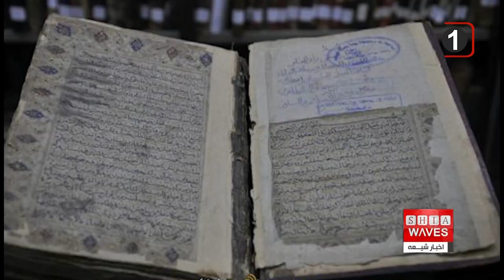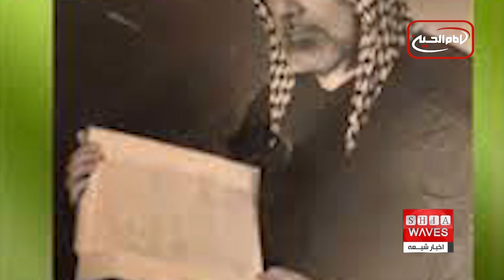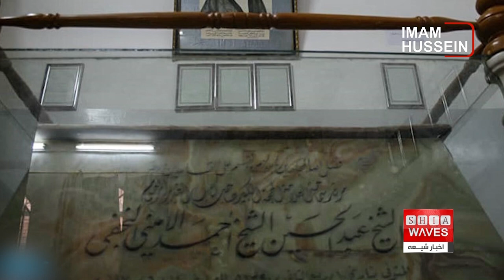۲۸ ربیع الثانی سالروز وفات علامه امینی، فاطمه موسوی گزارش می دهد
۲۸ ربیع الثانی سال ۱۳۹۰هجری قمری سالروز درگذشت علامه عبدالحسین امینی ، صاحب اثر نامدار و دائرةالمعارف ۱۱ جلدی «الغدیر» است.
الغدیر به بررسی تفصیلی مسئله ولایت امیرالمؤمنین علیه السلام از جنبه‌ های گوناگون تاریخی، تفسیری، روایی، فقهی، ادبی، کلامی و اصولی پرداخته است و در همه ی این مقوله ها ولایت امیرالمومنین علی علیه السلام را برای اهل تسنن اثبات می نماید.

علامه عبدالحسین امینی در سال ۱۳۲۰ هجری قمری، برابر با ۱۲۸۱ هجری شمسی، در تبریز متولد شد، وی تحصیلات مقدماتی را در تبریز گذراند، در جوانی به نجف رفت و پس از گذراندن مراحل تحصیلی نزد مراجع معروف و محضر استادان برجسته ای چون آیت اللّه سید ابوالحسن اصفهانی، آیت اللّه میرزا محمد نائینی، آیت اللّه شیخ محمدحسین کمپانی و آیت الله شیخ محمدحسین کاشف الغطا، به درجه اجتهاد رسید.
وی در علـوم اسلامی مانند تفسیر، حدیث درایه و علـم رجال فقه و تاریخ گویی استاد و متبحری بی مانند بود ، که این مطلب را می توان بعد از انتشار کتاب شهدای راه فضیلت دریافت، چرا که مراجع و علمای بزرگ زمان هـم چـون آیات عظام سید ابـوالحسـن اصفهانی، حاج آقا حسیـن طباطبایی قمـی، شیخ آقا بزرگ تهرانـی، شیخ محمد حسین کمپانـی و شیخ محمد خلیل عاملـی به تحسین وی پرداختند.
اما بدون شک اثر ماندگار  که وی را به شهرت رساند، دائرةالمعارف ۱۱ جلدی «الغدیر» بود که امروزه در ۲۲ جلد به ‌زبان فارسی ترجمه شده است.
علمای اسلام بر این باور هستند که علامه امینی با نگارش الغدیر بزرگترین سند وحدت مسلمانان را به نمایش گذاشت و این کتاب منحصر به فرد را منبع و مرجع خود می دانند.
علامه امینی در الغدیر ، مساله ی ولایت تشیع را از جنبه‌های گوناگون تاریخی، تفسیری، روایی و حدیثی، فقهی، ادبی، کلامی و اصولی بررسی کرد.
یکی دیگر از ویژگی های این اثر که ارزش آن را دوچندان کرده آن است که مولف برای نگارش آن به کتابخانه‌های کشورهای مختلف از جمله عراق، هندوستان، پاکستان، مغرب، مصر و کشورهای دیگر دنیا مسافرت کرده و از آنها بهره برده است.
نگارش کتاب الغدیر حدود ۴۰ سال به طول انجامید که روزانه ۶  ساعت از وقت علامه به آن تعلق داشت ، وی در باره منابع خود برای نگارش الغدیر گفته است : «من برای نوشتن الغدیر، ۱۰ هزار کتاب را از ابتدا تا انتها خوانده‌ام و به ۱۰۰ هزار کتاب مراجعه مکرر داشتم.»
علامه امینی در «الغدیر»  با نام‌بردن از ۱۱۰ تن از صحابه و ۸۴ نفر از تابعین، که حدیث غدیر را روایت کرده‌ است، ولایت مطلقه ائمه معصومین علیهم السلام را از طریق اثبات خلافت بلافصل امیرالمومنین علیه السلام اثبات کرده و سپس ولایت غیر معصوم را نفی نموده است.
از دیگر آثار وی می‌توان به تحقیق و تعلیق بر کامل الزیارات، ادب الزائر لمن یمم الحائر، سیرتنا و سنتنا سیره نبینا و سنته، تفسیر فاتحه الکتاب اشاره کرد در واقع تالیفات امینی نشان از دقت نظر و نیز گستردگی حوزه دانش یا به اصطلاح جامعیت علمی او دارد.
این عالم وارسته علاوه بر خلق آثار بی بدیلی چون الغدیر، کتابخانه بزرگی در نجف با نام امیرالمؤمنین علیه السلام ، تاسیس کرد که حاوی ۵۰۰ هزار عنوان کتاب در زبان های مختلف و حدود ۷۰ هزار نسخه خطی است.
وی در پرورش افرادی توانمند در دفاع از دین از هیچ تلاشی فروگذاری نمی کرد ، این عالم فرهیخته همواره سعی داشت تا تمام کتاب های مورد نیاز محققان این حوزه را در اختیار آنان قرار دهد.
«محمدباقر محمودی» محقق معاصر و مصحح کتاب‌ های «بحارالانوار» جلد مربوط به معاویه، «تاریخ ابن عساکر» جلد مربوط به امام مجتبی علیه السلام، یکی از محققان پرورش یافته مکتب وی است.
«علامه اسد حیدر» محقق بزرگ شیعه در نجف و مولف کتاب ارزشمند «الامام الصادق و المذاهب الاربعه» نیز از جمله محققانی به شمار می رود که آن زمان که هنوز کار تالیف این کتاب را آغاز نکرده بود، برای نگارش مقاله ‌ای درباره امام جعفر صادق علیه السلام از علامه امینی درخواست کمک کرد.
علامه امینی معتقد بود که موضوع "زیارات" و "ادعیه" بدان گونه‌ که در مکتب تشیع مطرح شده در هیچ دین و مذهبی طرح نگردیده است ، و اگر کسی با این زیارات و ادعیه مانوس بشود و متوجه باشد که چه می‌خواند و فلسفه و حکمتش را بداند، این فرد، شیعه بی‌سوادی نمی‌شود.
علامه امینی در ظهر روز جمعه ۱۲ تیر ماه ۱۳۴۹ه‍جری شمسی برابر با ۲۸  ربیع‌الثانی ۱۳۹۰ه‍جری قمری در 68 سالگی در تهران درگذشت و پیکر او به کتابخانه امیرالمؤمنین که خود، بنیانگذارش بود ، انتقال و به خاک سپرده شد.
سالروز_ وفات
علامه_ امینی